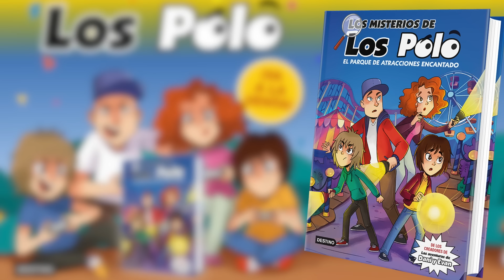En BUSCA del UVASQUITO!! y cambiamos a PANCHO!! Los Polo en BUGSNAX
En BUSCA del UVASQUITO!! y cambiamos el look de Pancho. Los Polo en BUGSNAX!! Jugamos a BUGSNAX, donde encontraremos amigos de colores, criaturas entrañables y personajes que esconden secretos